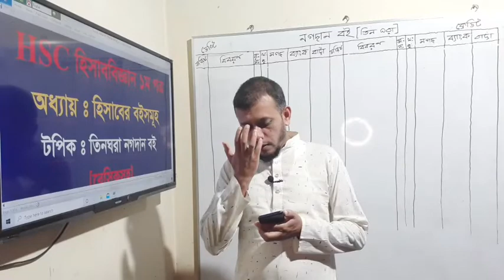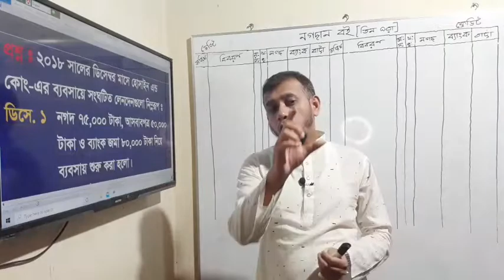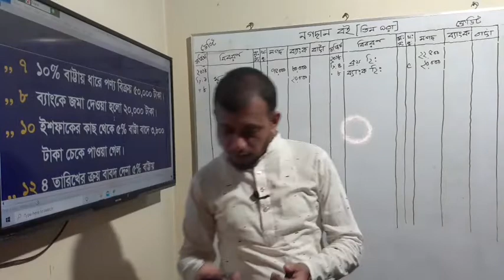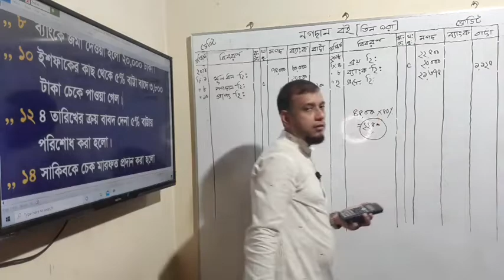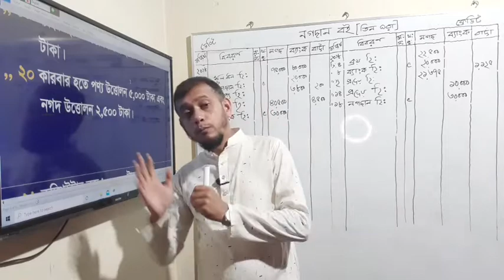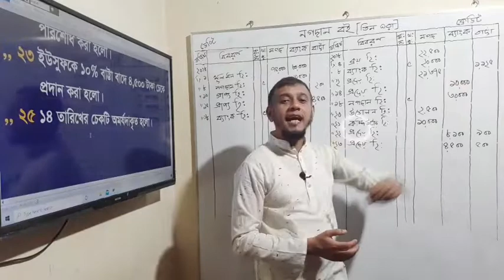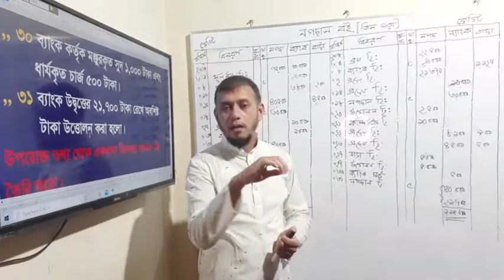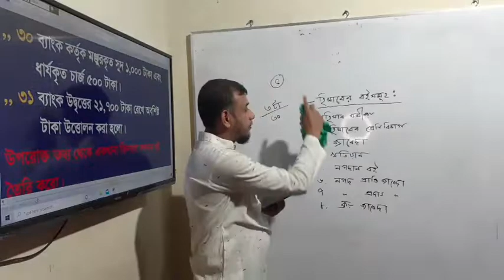HSC হিসাব‌বিজ্ঞান।। ‌তিনঘরা নগদান বই।। অধ‌্যায় : হিসা‌বের বইসমূহ।। Instructor : Tazmul Islam Tazu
এইচএসসি হিসাব‌বিজ্ঞান ১ম পত্র
অধ‌্যায় : হিসা‌বের বইসমূহ
ট‌পিক : তিনঘরা নগদান বই প্রস্তুতকরণ
ইনষ্ট্রাকটর : মোঃ তাজমুল ইসলাম তাজু
                  বি‌বিএ,এম‌বিএ (হিসাব‌বিজ্ঞান)
প্রতিষ্ঠাতা ও অধ‌্যক্ষ,
তারাগঞ্জ ক‌লে‌জি‌য়েট স্কুল এন্ড ক‌লেজ,রংপুর